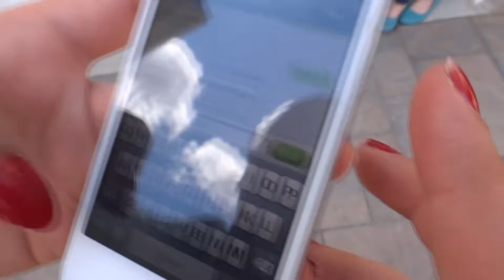MAAN MOVIE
hey